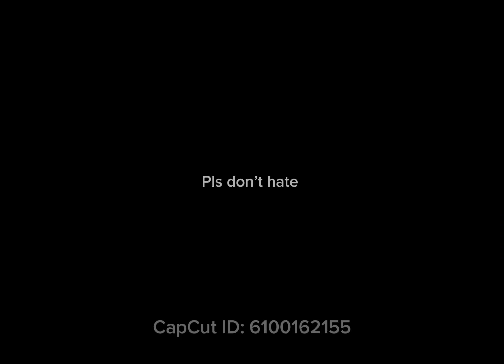My first animatic please don’t hate